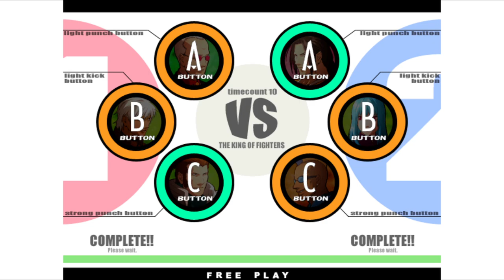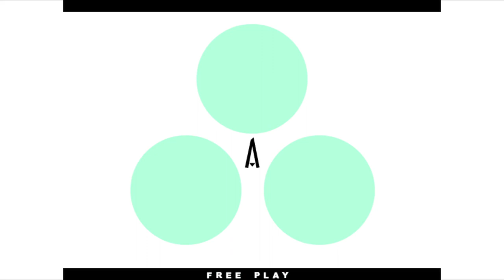KOF XI | negapass VS alex1226 | 🇰🇷🇯🇵 Fightcade Flycast